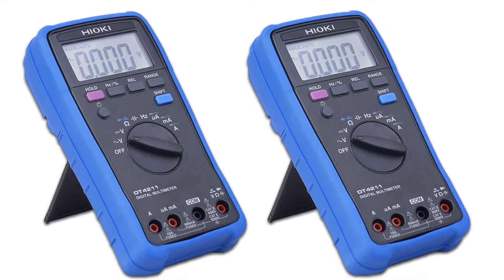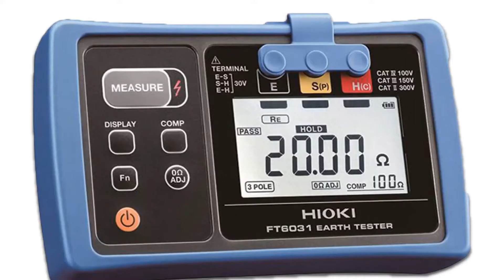HIOKI Electrical Measurement Testing Tools, Meter & Tester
HIOKI Electrical Measurement Testing Equipment Made in Japan

For more information go through below link
ROnex International
10 (Kader Tropical Height) Hatkhola Road, Tikatuly, Dhaka-1203. Bangladesh
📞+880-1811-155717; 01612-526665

Hioki​​ Measurement​ Testing​ Tools​ AvoMeter​ Multimeter​ ClampMeter​ InsulationTester​ ContinuityTester​ EarthTester​ PowerClampMeter​ ThermalCamera​ InfraredTemperatureGun​ DistanceMeter​ Tachometer​ etc.